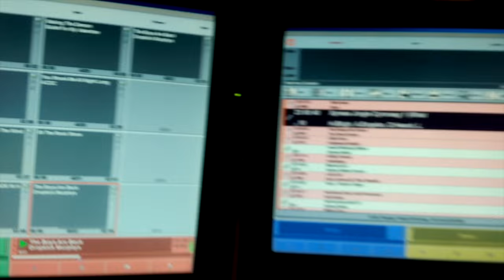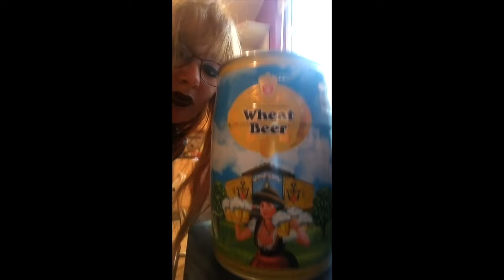My first vlog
This is my first vlog! I am very nervous about doing these, so please be kind but I welcome constructive criticism! I'm writing this while cooking garlic bread. mmmm... garlic bread.